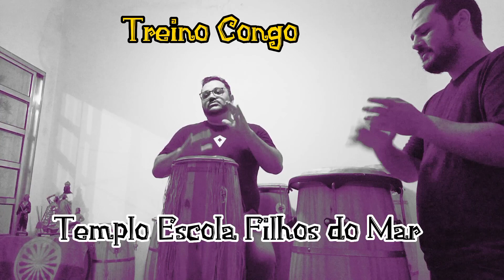O sino da igrejinha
Aula de atabaque particular ou grupo.

treino toque congo
aula de atabaque

O sino da igrejinha faz belém blem blom BIS

 Deu meia noite o galo já cantou
 Seu Tranca Ruas que é dono da gira
 Oi corre gira que Ogum mandou BIS